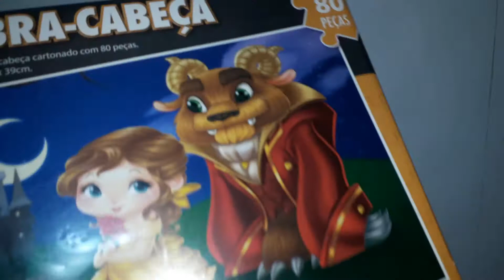Quebra Cabeça Infantil 80 Peças Princesas A Bela e a Ferra